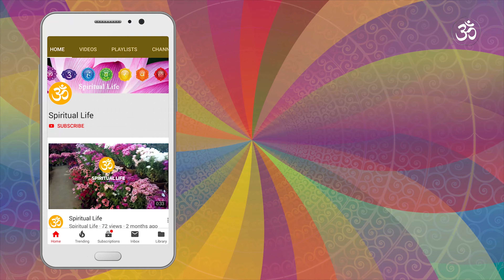ब्रिस्चिक राशी ले जिबनमा बिर्सनै नहुने ७ कुरा | Vrishchik Rashi Fal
ब्रिस्चिक राशी ले जिबनमा भुल्न नहुने ७ कुरा | Vrishchik Rashi Fal भिडियो हेरेर बुझेर मनन गर्नु होला, यसले ब्रिस्चिक राशिका मानिसको जिवन सुखमय बनाउने निश्चित हुन्छ।